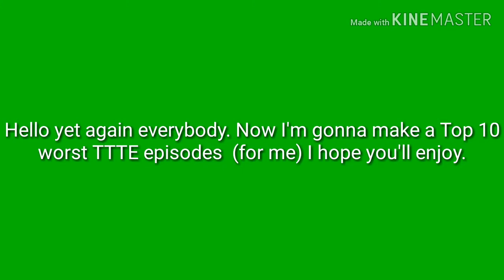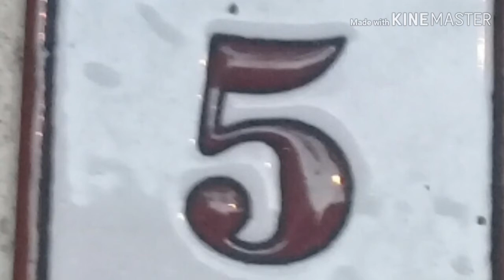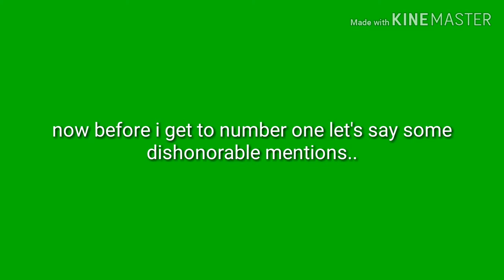Top 10 worst TTTE episodes.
I know, I know; TTTE is my favorite cartoon but isn't perfect, sometimes the creators can make mistakes